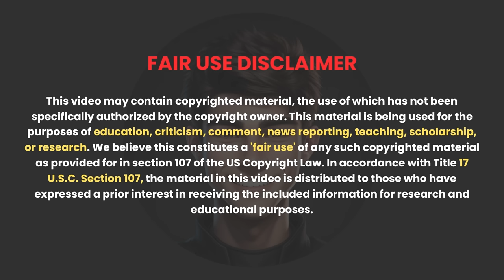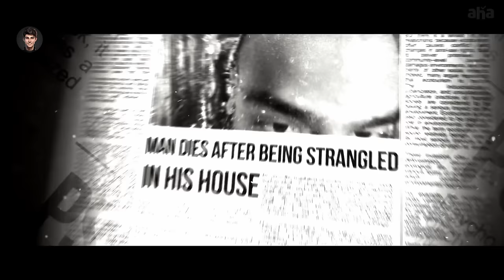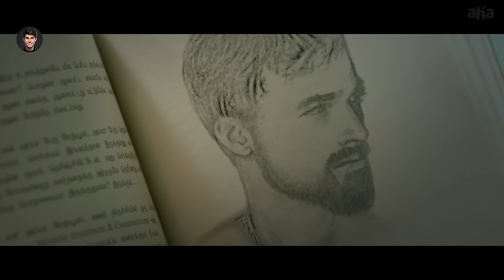New Tamil Horror Thriller Movie With Shocking Twist | Movie Explained in Hindi/Urdu | HBH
About Movie - Different people keep coming to a boy's house but he later comes to know that these are spirits. Now what will happen to that boy?

Related Questions -
Horror Movie
South Horror movie Hindi dubbed

Credit :
Director: Sandeep Sai
Language: Tamil
Writer: Sandeep Sai
Stars : Venkat Reddy, Upasana Rc, J. Durai Raj
Produced by: Sakthee Murugan, K. Gunasekar Reddy